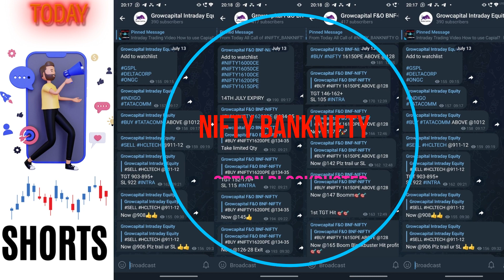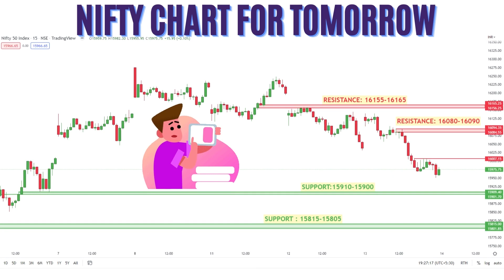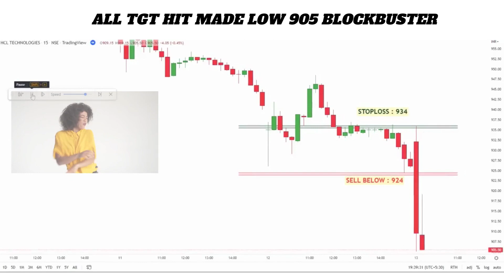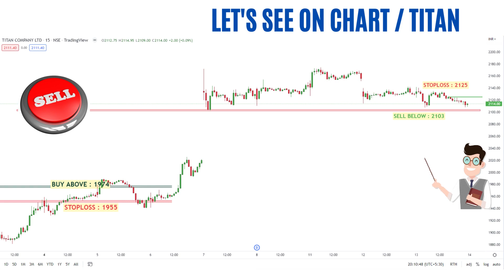Daily Best Intraday Stocks 14 JULY 2022 Stocks to trade tomorrow Detailed Analysis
Keep Investing Happy trading

best intraday stocks for tomorrow, best stocks for intraday trading tomorrow, MONDAY STOCKS, intraday trading stocks, intraday trading STRATEGY

🎬In this video - 04 Best Intraday stocks for 05th AUG 2022